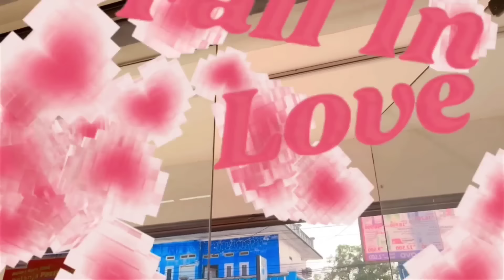ZULFA BORONG JAJANAN SERBA PINK | AYU PENGEN SEMUA NYA DI BELI 🤯